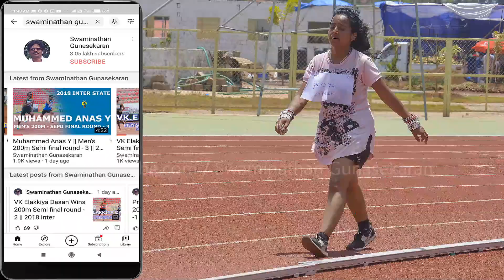200m Women (45+) Final 41st National Masters Athletics Championship 2020,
200m Women (45+) Final 41st National Masters Athletics Championship 2020,  Khuman Lampak Main Stadium, Imphal  Manipur,